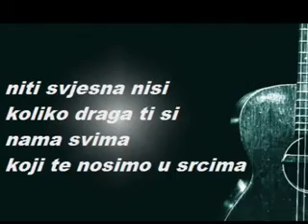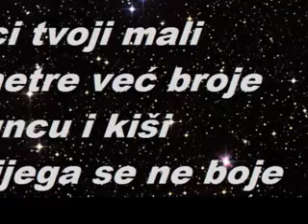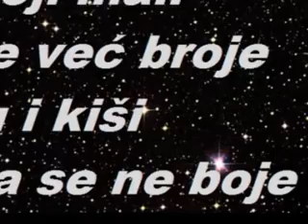Nenad Mihaljević:LUNA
OD JEDNOG DEDE UNUČICI
stihovi i ideja melodijske linije Nenad Mihaljević
realizirao i aranžirao Neven Dužević